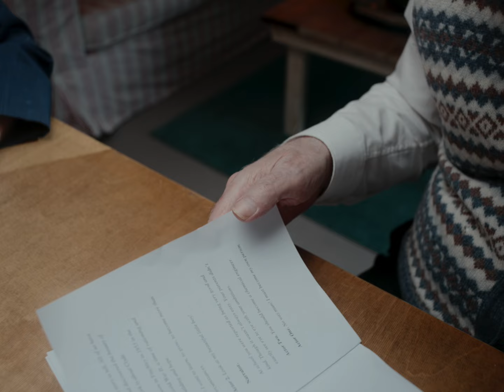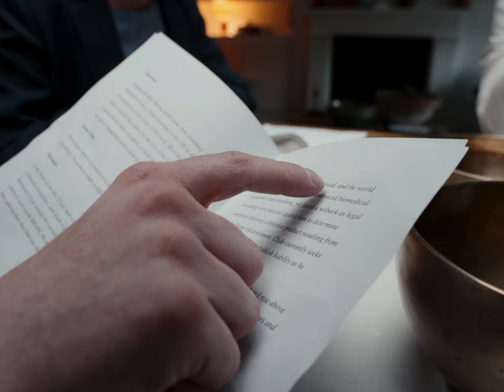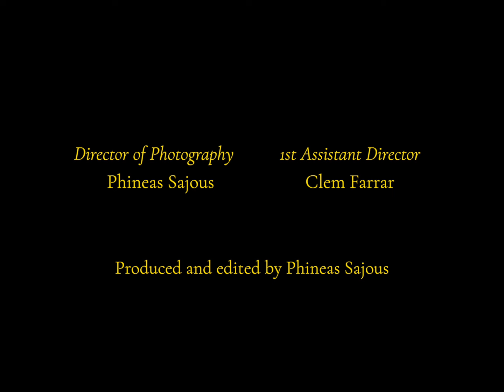Performance for Clyde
Written and directed by Lucas Closs

Director of Photograhy, Producer, and edited by Phineas Sajous

1st Assistant Director, Clem Farrar

Clyde: Daniel Johns
Narrator: Ingrid Evans
Emma: Enrica Pangrazi
George: Paul Baverstock